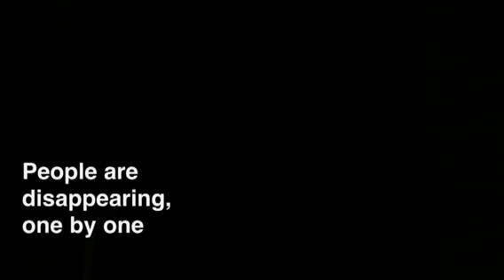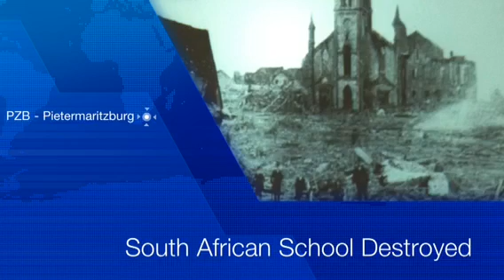EB Movie (Kurt's Group)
Made on iMovie for iPhone